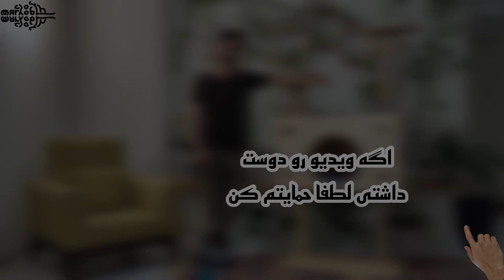آموزش ساخت خانه چوبی برای گربه / لانه گربه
رفقا سلام
ویدیوی امروزمون خیلی خاصه
یه خونه ی خوشگل برای گربه ی دوستم درست کردم
کل خونه از چوب ساخته شده و خوبیشم اینه طوری ساخته شده که هروقت نیاز به جابجایی بود تمام قطعات خونه رو میشه باز کرد و بعدا دوباره سر هم کرد
ویدیو یکم طولانی شده ولی پیشنهاد میکنم همه ش رو ببینی و در آخر هم نظرت رو راجبش برام بنویسی

ابعاد
ابعاد باکس چوبی : 80 در 50 در عمق 40 سانتی متر
ارتفاع ستون های کف 50 سانتی متر
ارتفاع ستون کوچک 20 سانتی متر
ارتفاع ستون بزرگ 100 سانتی متر
ابعاد صفحه ی کف : 40 در 80 سانتی متر

اگه میخواین ویدیو های بیشتری از ساخت محصولات چوبی ببینین روی لینک زیر بزنید

0:00 -  آموزش ساخت خونه مخصوص سگ و گربه
0:30 -  آماده سازی چوب
3:48 -  چسب زدن صفحات باکس خونه
7:33 -  ساخت باکس چوبی برای گربه
10:44 - ساخت ستون های خونه ی گربه
12:38 - بتونه کاری رد پیچ های خونه
14:02 -  برش ورودی خونه
16:13 -  ابزار زدن باکس گربه
17:41 -  پیچ زدن ستون های کف خونه
20:24 - کناف پیچی ستون های خونه گربه
21:04 - نتیجه ی نهایی ساخت خونه چوبی مخصوص گربه